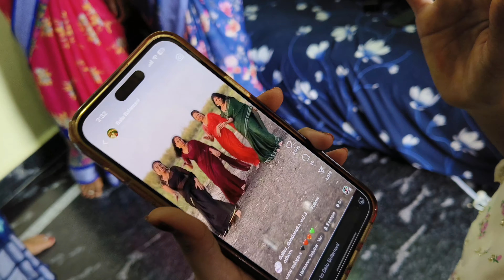మా ఇంటి వరలక్ష్మి వ్రతం part 1 || Nenu mi ammulu || ammulu videos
Hai  friends మా ఇంటి వరలక్ష్మి వ్రతం part 1
Videos thise is ammulu from rider mallesh thuse is my new youtube channel plz support me friends
Thise is life style channel i will show u my faily vlogs from thise channel plz subscrine my channel